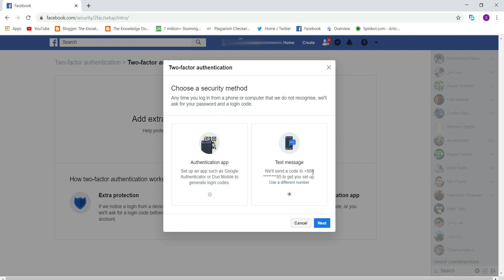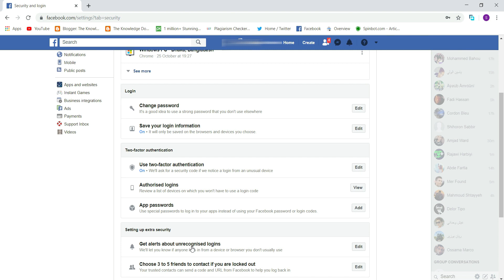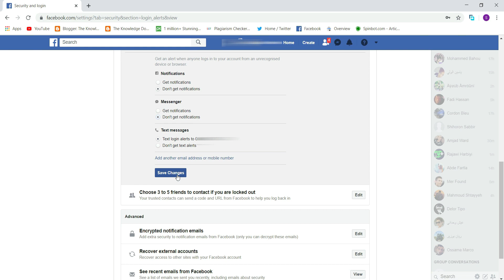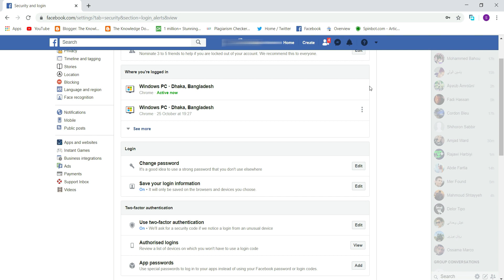How To Secure Your Facebook Account From Hacking in 2020 Bangla Tutorial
In this video, you are gonna learn how to protect your Facebook account from hacking and unauthorized logins.